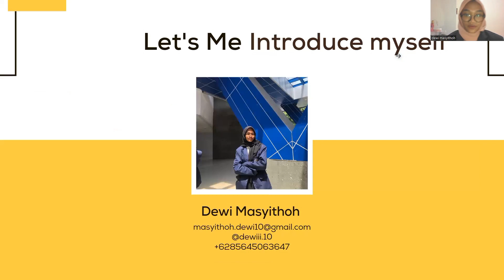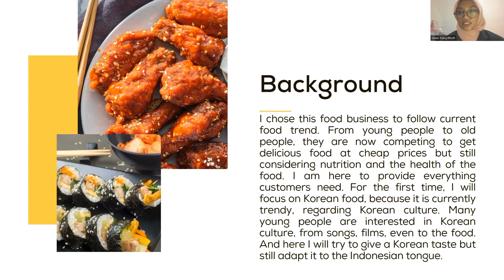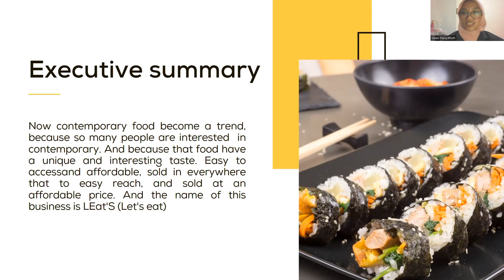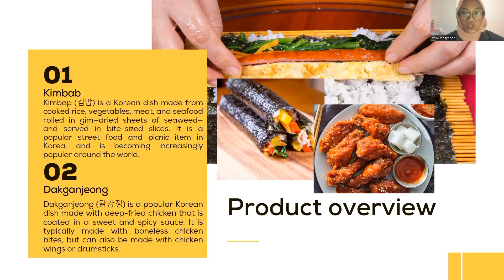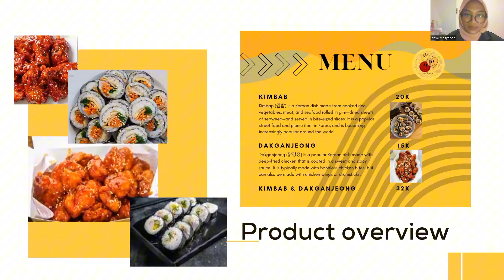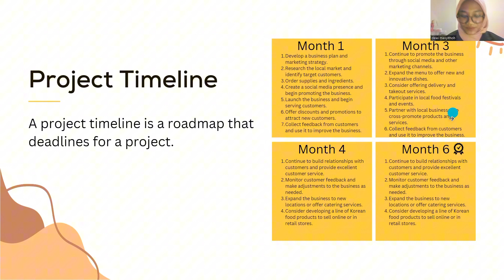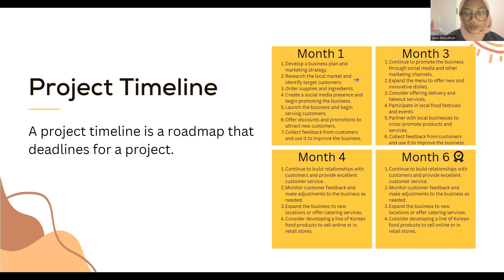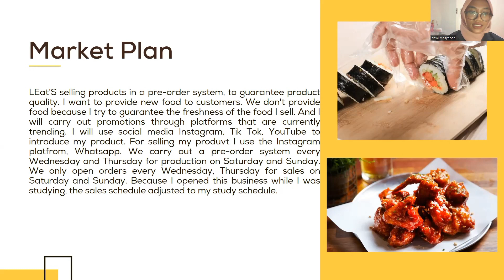Business Proposal_LEat's_Dewi Masyithoh_05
To keep up with the times, I am here as a distributor of delicious Korean food through LEat'S to find true enjoyment.  Remember this motto LIVE TO EAT, EAT TO LIVE